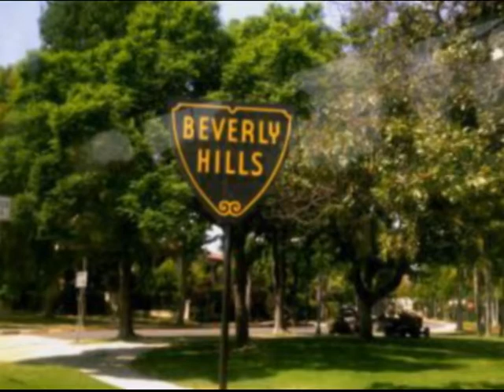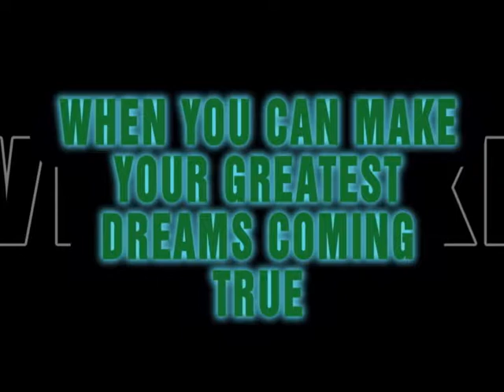Intro - One World Away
This is the trailer for the upcoming one year epic journey "One World Away". I'm not a professional movie maker, just an enthusiastic traveller. Have patience with me... :)